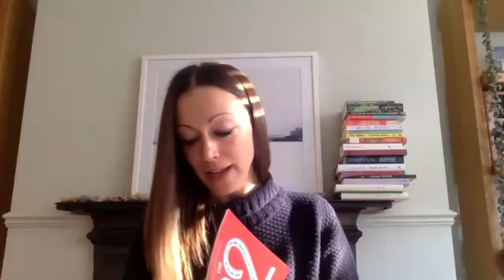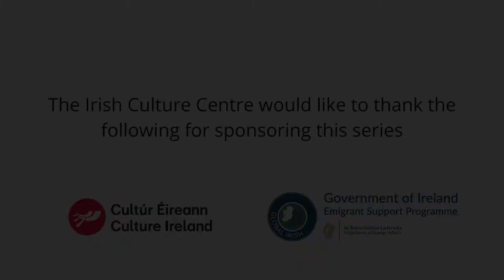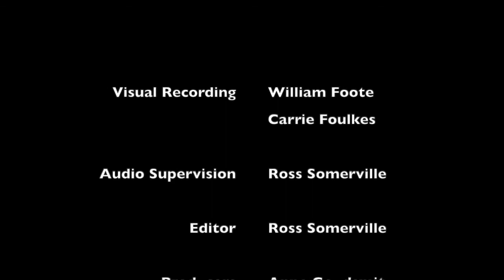Fiona Scarlett Interviewed by Lucy Caldwell - ESTABLISHED AUTHORS AND EMERGING WRITERS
As part of its remit, the ICC provides a platform for Irish authors to launch, promote and discuss their work. While we enjoy showcasing established authors, we are also very keen to encourage and support emerging writers by offering them a platform from which they can introduce and be interviewed about their work.

We are currently working with established writers, alongside creative writing courses, literary agents and publishing houses in this ongoing series which features an established author introducing and interviewing a debut writer.
For this, the fifth interview in the series we are pleased to present Fiona Scarlett, who will discuss her debut novel, Boys Don’t Cry in conversation with Lucy Caldwell.

About Fiona Scarlett
Fiona Scarlett is from Dublin but now lives in County Kildare with her husband and two children. She holds a MLitt in creative writing from the University of Glasgow and a masters in early childhood education. She was awarded the Denis O’Driscoll Literary Bursary through Kildare County Council in 2019 and a Literature Bursary Award through the Arts Council of Ireland in 2020.  Fiona works full-time as a primary-school teacher.  Boys Don’t Cry is her debut novel.

About Lucy Caldwell
Novelist, scriptwriter and short story writer, Lucy Caldwell’s work has attracted numerous awards, including the Rooney Prize for Literature, the George Devine Award, the Dylan Thomas Prize and a Major Individual Artist Award from the Arts Council of Northern Ireland.  Lucy was elected a Fellow of the Royal Society of Literature in 2018 and in 2019 she was editor of Being Various: New Irish Short Stories.   Her novel these days was published to critical acclaim earlier this year.